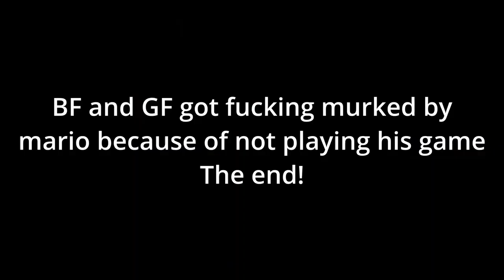BF GF and Pico funking around in a Discord Call!?